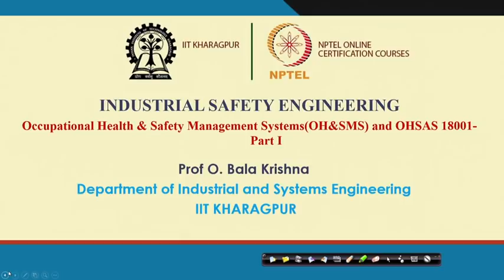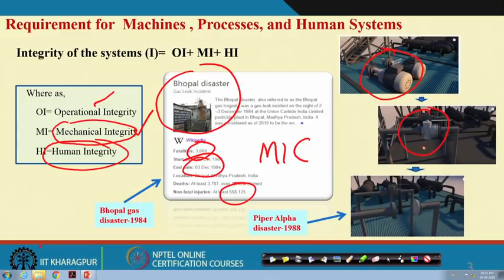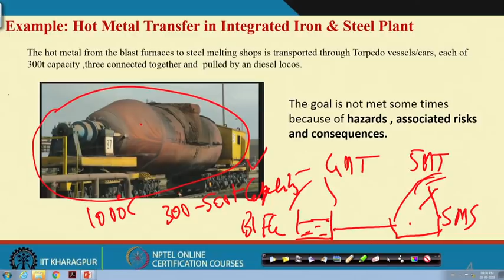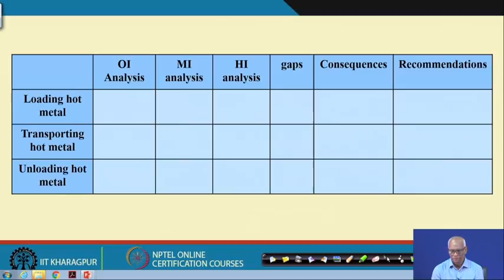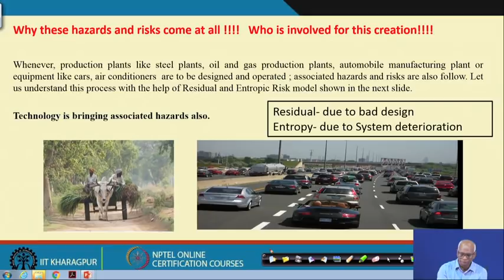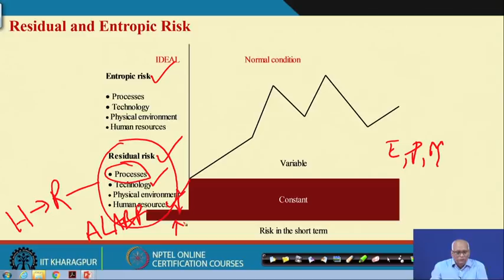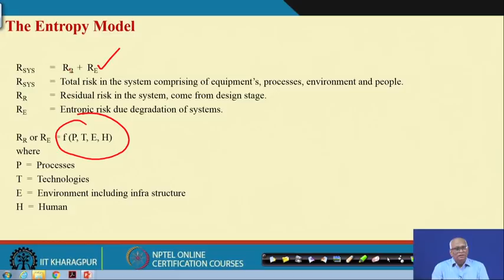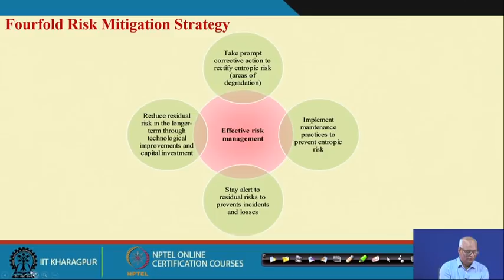Lecture 51: Occupational Health & Safety Management Systems(OH&SMS) and OHSAS 18001-Part I